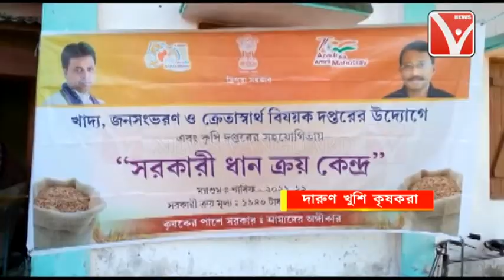দারুন খুশি কৃষকরা